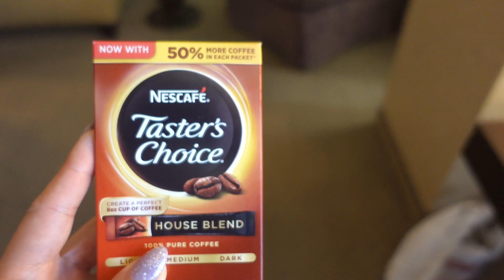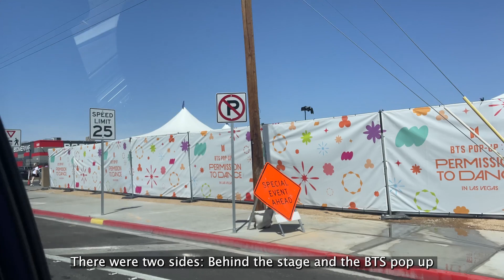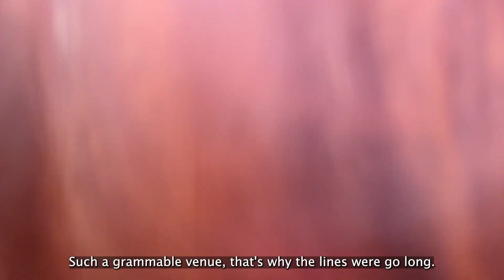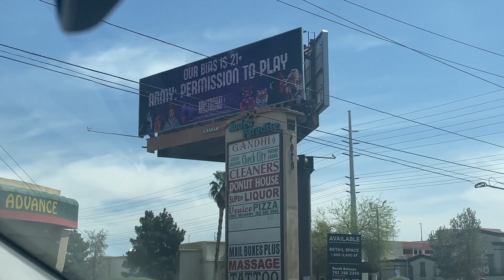BTS PTD Las Vegas Concert Vlog | Day 2 + BTS Pop-up + My review and reflection of the concert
All about day 2, the BTS pop up experience and my cringey reflection and review of the concert.